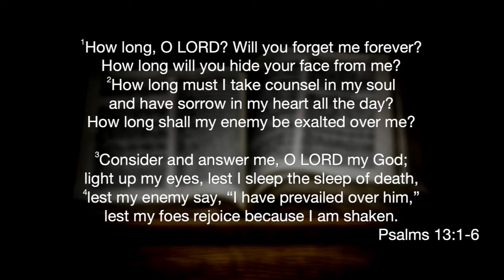Psalm 13 "Light Up My Eyes"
Even in the midst of fear and doubt, we can trust the LORD. We can trust Him because we know who He is and what He has done. We know these things by studying His word, which He has graciously given to us.